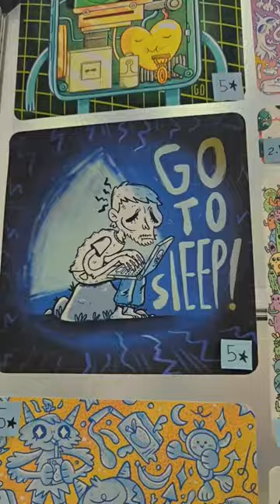Comic Con Portugal - Friday Recap ✨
It's finally here 💖 my comic con quick recap!!
I really recommend going on a Friday- 👀👀👀
Hope you enjoy these 🥰 decided to do the voice over in Portuguese since it's Comic Con Portugal 🤓 but let me know what you think 🥰🥰🥰